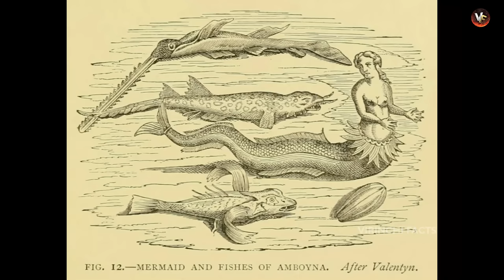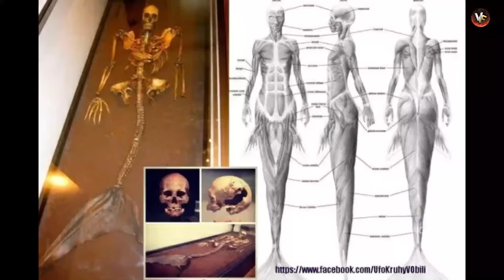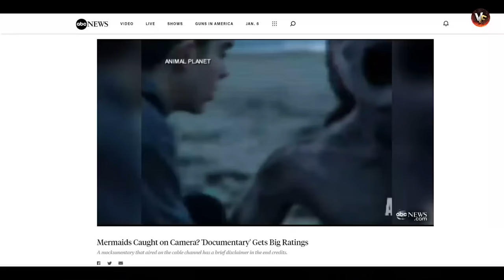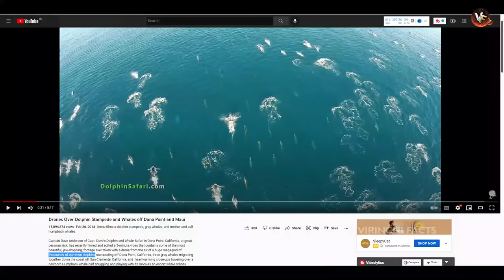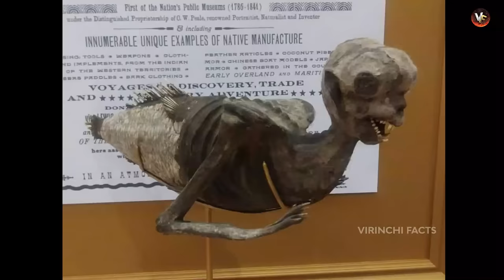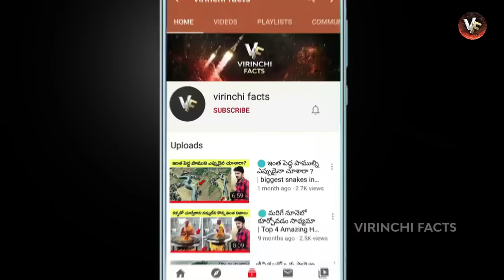🔵 నిజంగా జలకన్య ని చూశాడు | mermaid caught on camera | is mermaids really exist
hi friends.. today i will discuss topics about mermaid caught on camera in telugu, is mermaids really exist, telugu facts, telugu wonders facts, Telugu Knowledge facts, , virinchi facts, virinchi facts new video,

0:00 intro
1:44
3:51 siren mermaid
5:08
5:54
7:46
8:48
9:37
10:11
11:12